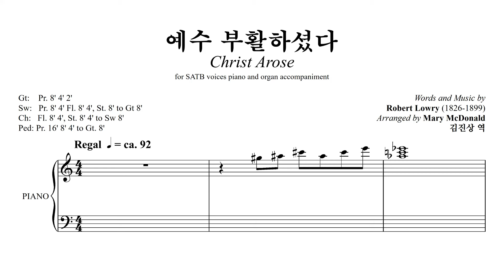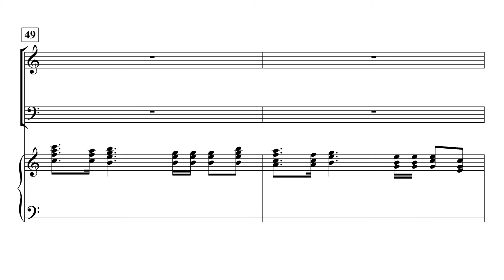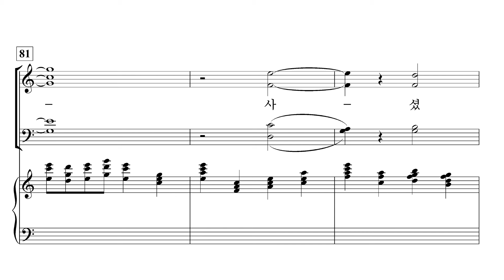[중앙아트] ‘중앙성가 47집’ 23. 예수 부활하셨다 - 알토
23. 예수 부활하셨다 – Mary McDonald 편곡

✔️ 연주
Choir / 박신화콰이어
Conductor / 박신화
Pianist / 김민옥
Organ / 이정미

✔️ Recording Studio
INFINITY 스튜디오